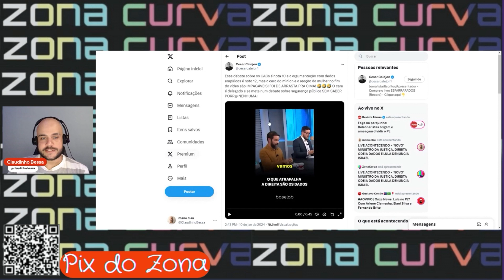Defensor de armas de fogo fica em choque ao saber que aumentaram crimes cometidos por CACs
Assista.